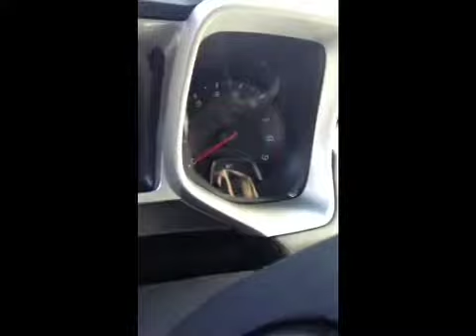2013 camaro SS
black 2013 camaro !!